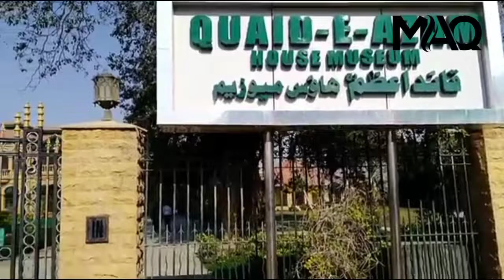Quaid E Azam House Museum |Karachi Pakistan| Cars and Furniture of Jinnah House |Historical Building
Assalam o Aleikum Everyone !
This is a House of founder of Pakistan Quaid e Azam Muhammad Ali Jinnah At Fatima Jinnah Road Saddar Karachi. All things like furniture.crockery and Sofa's are preserved very well. Two car's are placed there and double storey building is open as Museum. You can find here shoes. bed's Table's and office of Quaid E Azam Muhammad Ali Jinnah. One Conference Room here which is open only 25, December otherwise it is closed. One building and it's front area spare for horses of Jinnah.

( Timing of this Quaid e Azam House Museum is : From 9am to 4pm whole week and Wednesday closed ).

Muhammad Ameen Qureshi MAQ

My YouTube Official Channel:
Muhammad Ameen Official